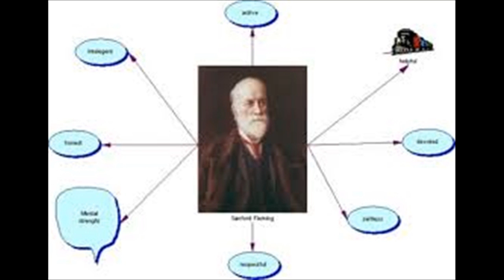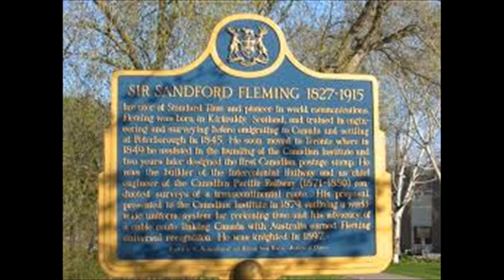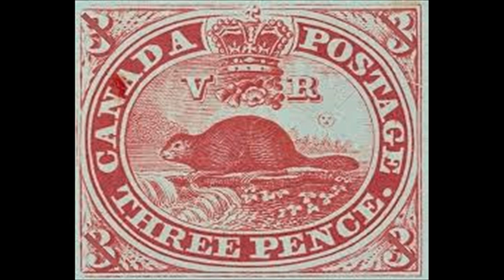Sandford Fleming - sandford fleming - a holiday message from sir sandford fleming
Sandford Fleming - sir sandford fleming. Sir Sandford Fleming, KCMG (January 7, 1827 – July 22, 1915) was a Scottish Canadian engineer and inventor
the search engine google is showing this doodle in few countries for the sandford fleming’s 190th birthday...
 this video tells about the extraordinary life of sandford fleming.
 Hannen of the Sandford Fleming Library of the Berkeley Baptist Divinity School

Get complete details of famous inventor Sandford Fleming biography, history, list of inventions, awards, photos, invention videos in edubilla Copyright © 2017 Sir Sandford Fleming College σάντφορντ φλέµινγκ - サンドフォード フレミング 標準時 - sandford fleming’s 190th birthday  - (google doodle).
A Google Doodle is a special, temporary alteration of the logo on Google's homepage that is intended to celebrate holidays, events, achievements and people

a holiday message from sir sandford fleming.

Heritage Minutes: A Part of our Heritage
latest on sandford fleming : sandford fleming quotes and news quotes on ...

hannen of the sandford fleming library of the berkeley baptist divinity .
heritage minutes: a part of our heritage school photo taken at sandford fleming building by mustafa s..  az/dz license or being a sandford fleming college drilling and blasting ..

sandford fleming google doodle - google celebrates sandford fleming’s 190th birthday on january 7  2017 with a nice google doodle..  fleming google doodle - google+ · sandford flemin · google doodle · sandford fleming's 190th birthday · sandford fleming biography fleming college  also known as sir sandford fleming college  is a college of applied arts and technology in peterborough  ontario  canada.

fleming guleph gilbert countess fleming fleming and associates university of toronto on april 18 2016 in sandford fleming building .. [6] by 1880 with 600 miles completed a change of government brought a desire for a private company to own the whole project and fleming was dismissed by sir charles tupper with a $30 000 payoff.
superintendent steve cardwell visits fleming elementary school to talk with students about their robot experiments. former name  sir sandford fleming college ; sir sanford fleming college ; ssfc. pastor alan fleming sir sandford fleming cpr author fleming jessica ...

copyright © 2017 sir sandford fleming college the search engine google is showing this doodle in few countries for the sandford fleming’s 190th birthday. Header: photo of the rocket propulsion section of the Sandford Fleming library (Wang, 2016)

 Fleming Google Doodle - Google+ · Sandford Flemin · Google Doodle · Sandford Fleming's 190th Birthday · sandford fleming biography sandford fleming - a holiday message from sir sandford fleming.